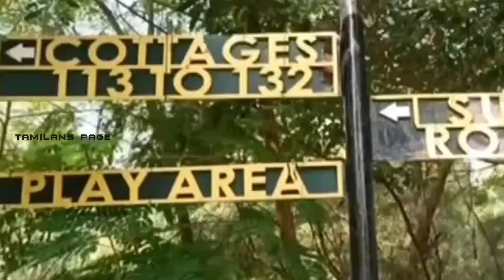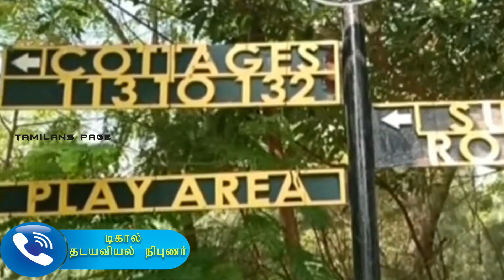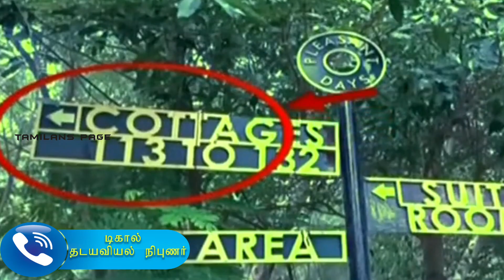கன்னத்தில் இருந்த கீறல் | சித்ராவின் நகக் கீறல் | தடயவியல் நிபுணர் அறிக்கையில் தகவல் | RIP Chitra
சித்ராவின் உடலுக்கு உறவினர்கள்  ரசிகர்கள் கண்ணீர் அஞ்சலி | VJ Chithra |Pandian Stores | Mullai

VJ Chitra commited Suicide | RIP Vj Chithra | Justice For Chithu | VJ Chitra Latest Breaking News

chitra pandian stores | Chitra Latest News | Chitra Death | mullai death | vj chitra | vj chitra rip

Shocking: VJ Chithra was Murdered? || Vijay TV Pandian Stores Mullai || Postmortem Report

சற்றுமுன் பாண்டியன் ஸ்டோர்ஸ் Mullai VJ Chitra பற்றி அதிர்ச்சி தகவல் | Chitra | Mullai VJ Chitra

Reason Behind Chithra Death |Full Story Of Chithra Death | Vj Chithra

BREAKING | சின்னத்திரை நடிகை சித்ரா தூக்குப் போட்டு தற்கொலை

அப்பா போயிட்டாரு Hospital-யில் என்ன நடந்தது? கதறி அழுத-SPB Charan | RIP SPB

Pandian stores mullai rip 😭/anchor chithra rip/rip pandian stores mullai/chitra

இதோ இதோ - சிகரம்|SPB|K S Chithra|Vairamuthu|Ananthu||LYT|Teju|RIP SPB

LIVE : Mullai Suicide : எப்பவுமே அவ முகத்துல சிரிப்பு இருக்கும் | Pandian Stores Chithra

vj chitra kamaraj vj chitra murder vj chitra family details behindwoods bengaluru fc vs northeast united velunachi vj chitra family members football vj chitra family irctc  irctc shares   chithu vj  vj chithu  pandian stores  chithu  chithu dead  chithu death  chitra death  chitra dead  chithu vj dead  chithu vj death news  chithu vj suicide  chithu vj suicide news  chithu vj photos  chithu vj latest photos  chithu vj engagement  chithu vj marriage  chithu vj death

Chitra (a) Chithu VJ died by suicide and her demise came as a shocker for the people across the state. According to reports  she was found hanging in a hotel room in the outskirts of Chennai  near EVP Film City. It is said that Chithu took part in an upcoming program on Vijay TV last night and it happened at EVP Film City.  Chithu had got engaged to an entrepreneur named Hemanth and the couple was supposed to get married in February 2021.

Meanwhile  Chitra's father  Kamaraj  and relatives have filed a Police complaint at Nazarethpettai Police Station  demanding an immediate investigation on Chithu's death. Kamaraj has reportedly requested the Police to find the real person who is behind this incident.

चित्रा के पिता कामराज और रिश्तेदारों ने नज़रेथपेट्टई पुलिस स्टेशन में एक पुलिस शिकायत दर्ज की है  जिसमें चिठू की मौत की तत्काल जांच की मांग की गई है। कामराज ने कथित तौर पर पुलिस से अनुरोध किया है कि वह इस घटना के पीछे के असली व्यक्ति को ढूंढे।चिठू की मां ने दावा किया था कि उनकी बेटी के निधन के आसपास एक रहस्य है और उन्होंने कहा कि उनकी बेटी आत्महत्या नहीं कर सकती है। चिट्टू की मां ने भी आत्महत्या पर संदेह जताया और पुलिस से यह भी पता लगाने का अनुरोध किया कि क्या यह हत्या है।